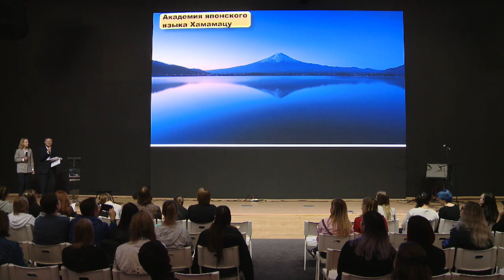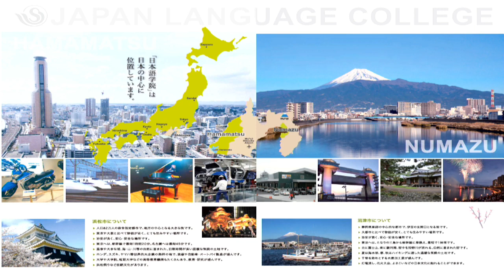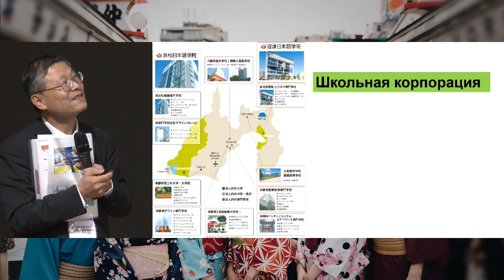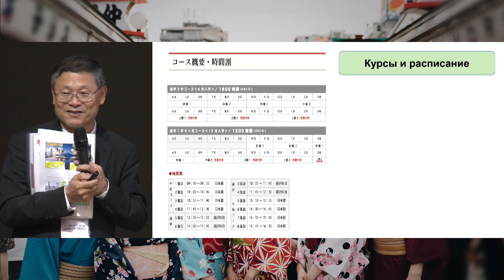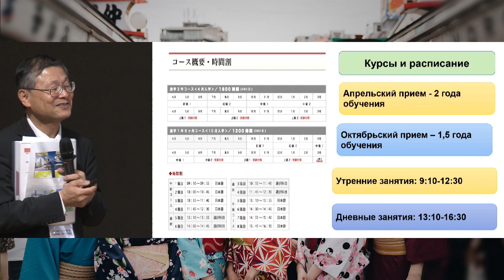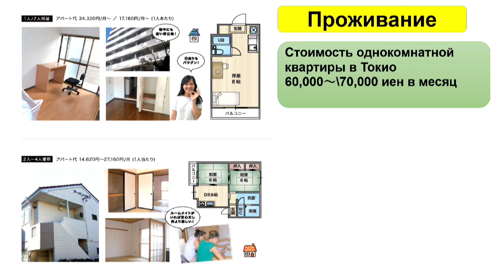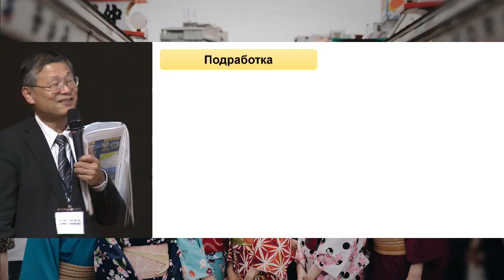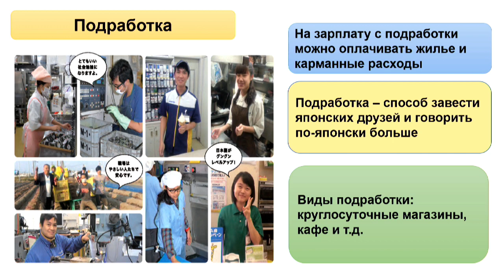Обучение в небольших городах Японии / Академия японского языка Хамамацу / MANABO 2019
0:35 - Презентация школы Хамамацу
6:30 - О префектуре Сидзуока и городе Хамамацу
10:10 - Об общежитии
11:50 - О подработке